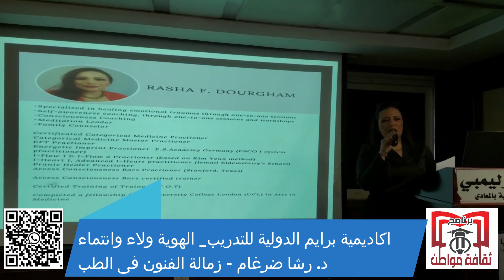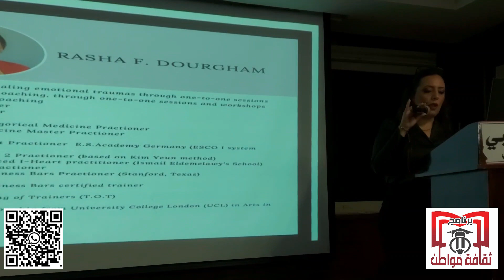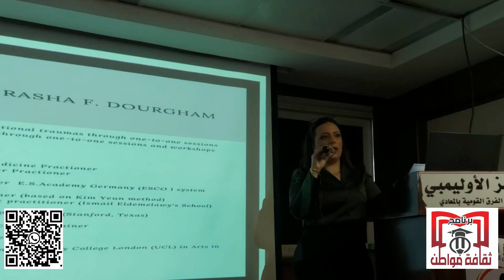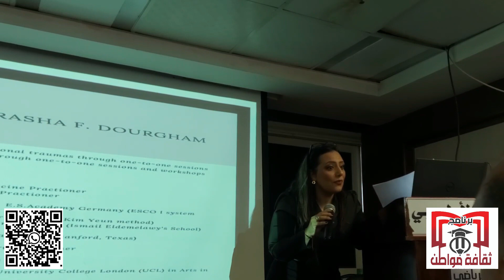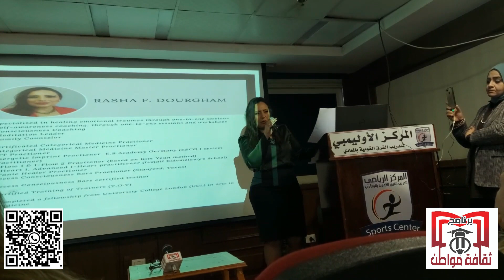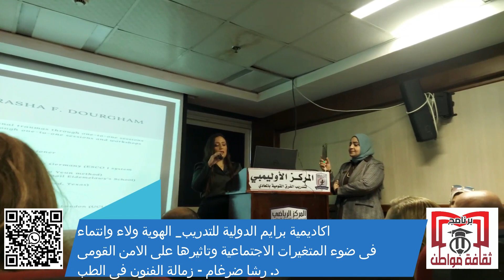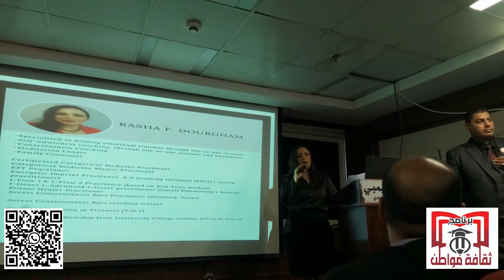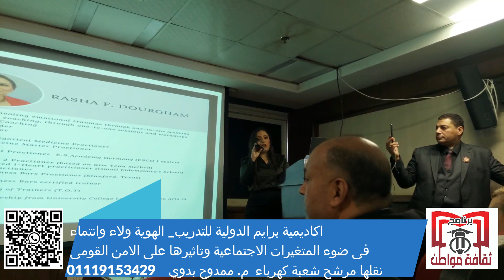د. رشا درغام فى الهوية ولاء وانتماء باكاديمية برايم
شكرا أكاديمية برايم الدولية للتدريب
انتخابات_التجديد_النصفى *تفاصيل ملتقى فبراير بالمعادى*

  💣 *5* ورش تدريبية بالملتقى
🌀 *عناوين الورش التدريبية بالملتقي*

✔️ القيادة الناعمة ودورها في تحقيق الولاء للعاملين
✔️ الهوية ولاء وانتماء وتأثيرها علي الأمن القومي
✔️ فن العلاقات
✔️ أحمي بيتك
✔️ الوعي التكنولوجي

🌟(يحاضر بالندوة)

🌀 *د. هاني رمضان*
      استشاري وخبير تطوير مناهج
  رئيس مجلس الإدارة والمدير الإقليمي
 بأكاديمية برايم الدولية للتدريب IPTA

🌀 *اللواء اركان حرب . أشرف مظهر*
زميل الاكاديميه العسكريه للدراسات العليا والإستراتيجي
      استاذ الازمات والتفاوض بكليه الدفاع الوطني
      محاضر ومدرب دولي بالأكاديميات العسكريه
         والمدنيه والجامعات المصريه والوزارات
      زميل كلية الدفاع كوريا الجنوبية

🌀 *د. رشا ضرغام*
    ممارس ومدرب معتمد لتقنيه مسارات الوعى
زماله الفنون في الطب جامعه لندن كولدج (UCL)
 استشارى علاقات ومدرب دولى معتمد

🌀 *الاعلامى أحمد البدوى*
استشارى العلاقات الأسرية وتطوير الذات
 الرئيس التنفيذي لجمعية عائلتى مصر الخيرية

🌀  *د. محمد محسن رمضان*
محاضر  الأمن السيبراني ومكافحة الجرائم الإلكترونية